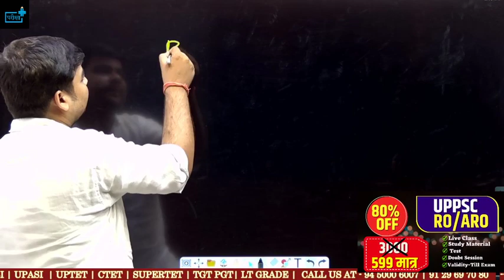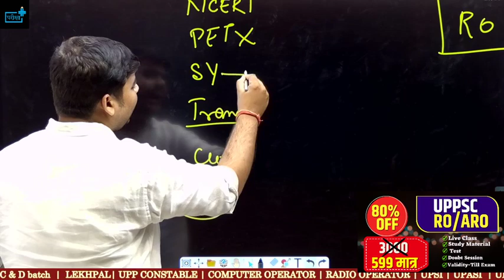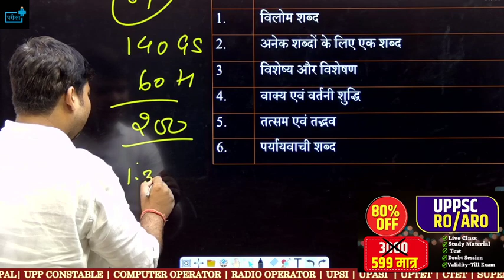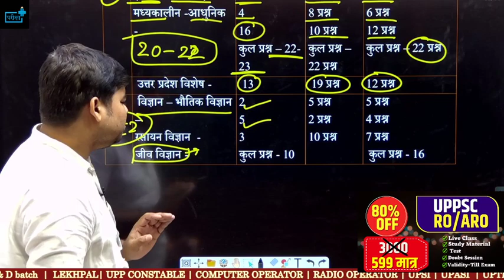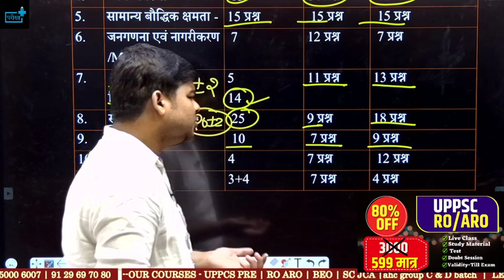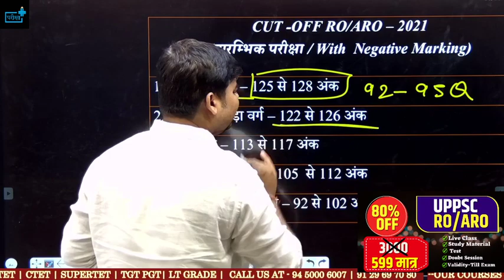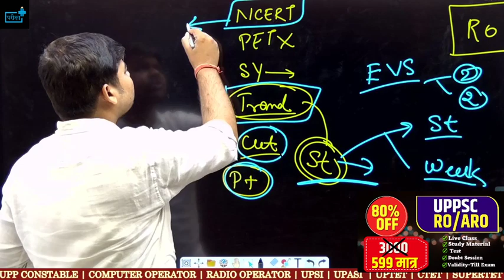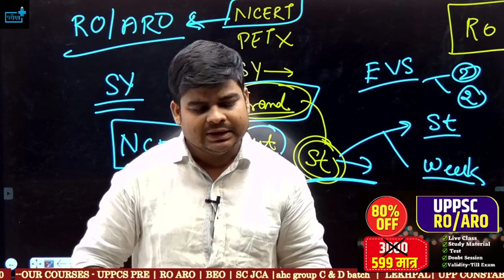UPPSC RO ARO Previous Paper Trend Analysis अभी तक किस Subject से कितने प्रश्न पूछे गएँ ?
यूपी : सचिवालय में रिक्त पड़े 1000 पदों पर भर्ती जल्द